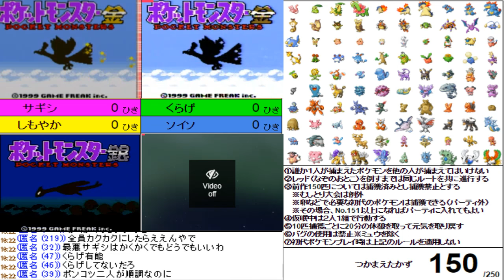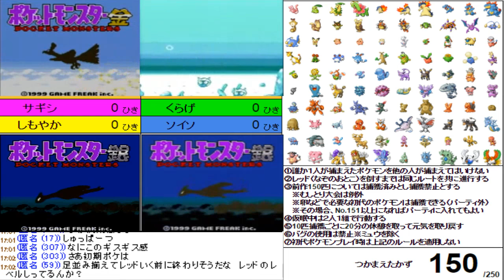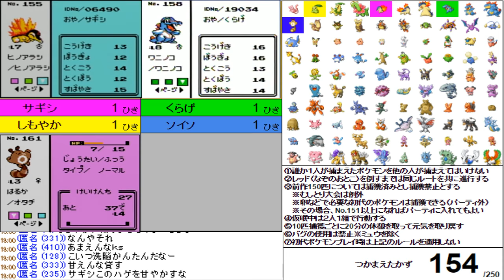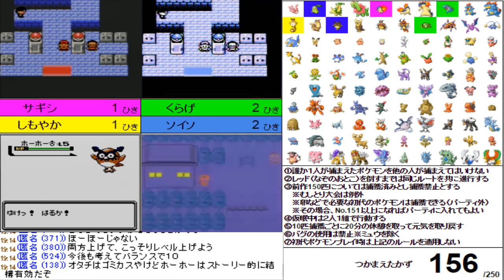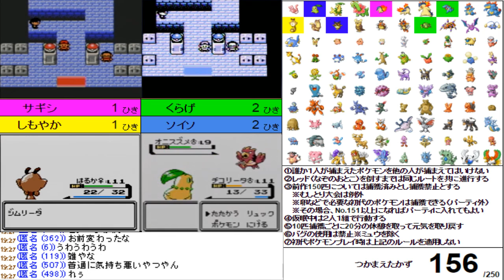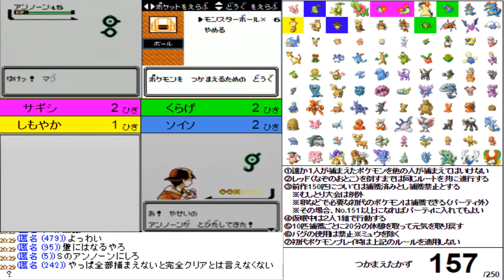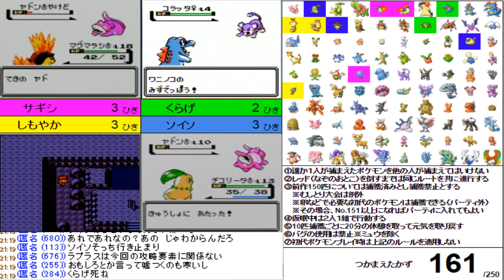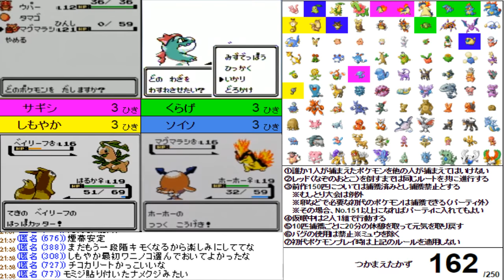(#1) ポケモン250匹集めるまで終われません!【金・銀】